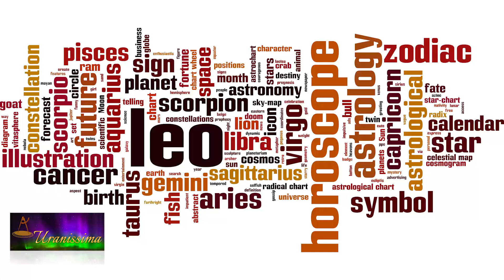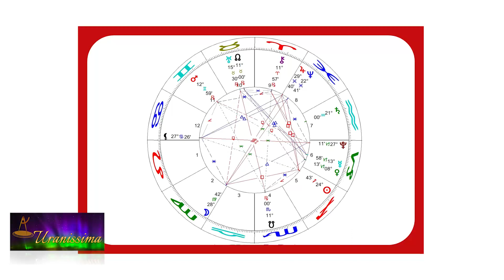Horoscop Urania - Zodia Leu 10 - 16 decembrie 2022 - Emisiunea Uranissima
Horoscop Leu pentru săptămâna 10 - 16 decembrie 2022

Afla horoscop bani, horoscop dragoste si horoscop sanatate pentru zodia Leu, valabil pentru zilele 10, 11, 12, 13, 14, 15 și 16 decembrie 2022.

Aflați care sunt previziunile astrale pentru săptămâna 10 - 16 decembrie 2022 și previziuni detaliate pentru fiecare zodie.